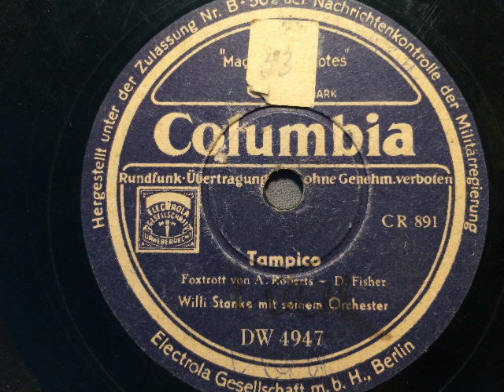Willi Stanke mit seinem Orchester, Tampico, Swingfox, Berlin, 1947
Willi Stanke mit seinem Orchester. Tampico, Foxtrot von Allan Roberts und Doris Fisher. Electrola/Columbia-Aufnahme, Berlin, 1947. Eine Schellackplatte aus dem Schallarchiv des Radiomuseum Hardthausen.